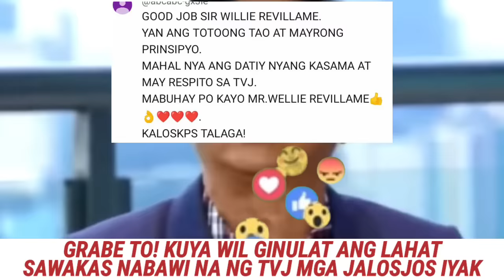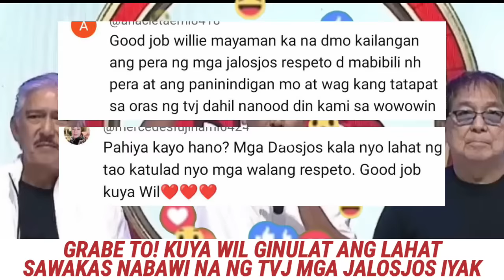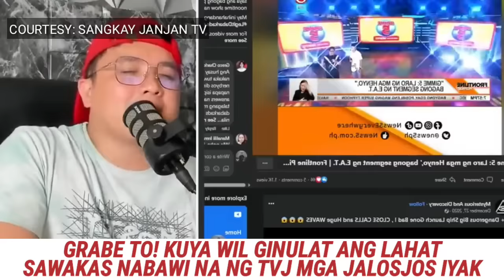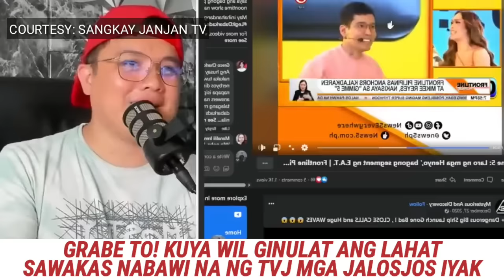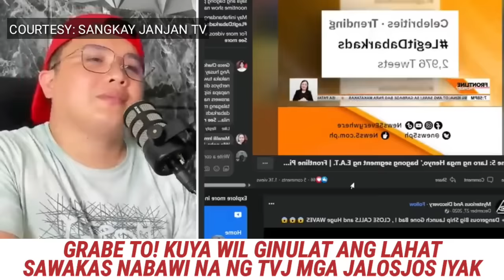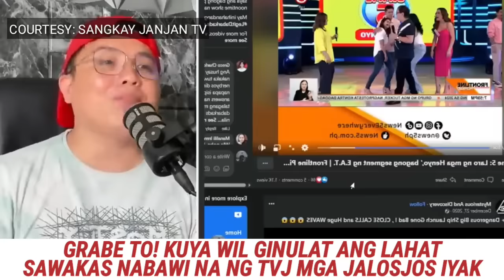SAWAKAS! TVJ may BINAWI sa EAT BULAGA KUYA WIL NILANTAD ang EBIDENSYA GMA PAOLO ISKO JALOSJOS NAIYAK